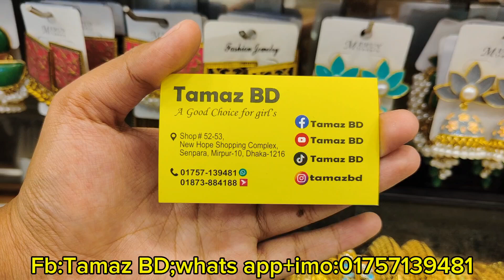New designer big size earrings collection /নতুন কানের দুল কালেকশন